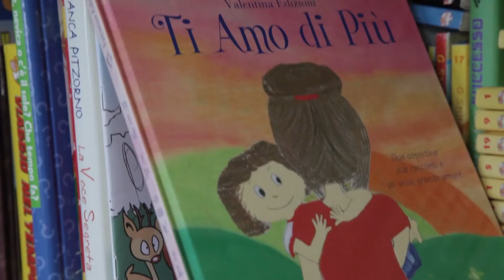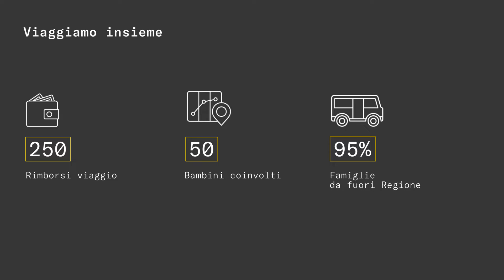CheBanca sostiene Child Care